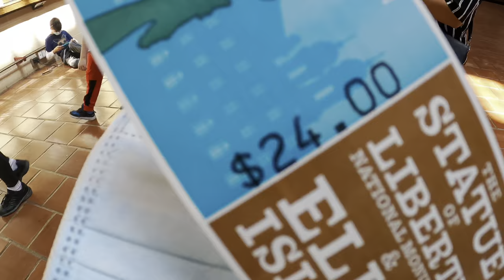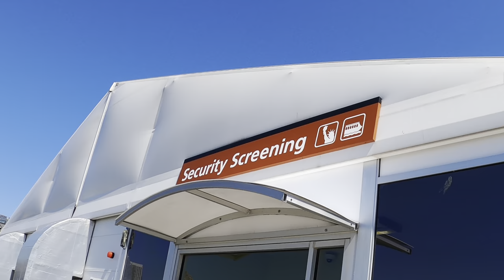STATUE OF LIBERTY | New York City | To do in NYC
Exploring statue of Liberty for the first time.